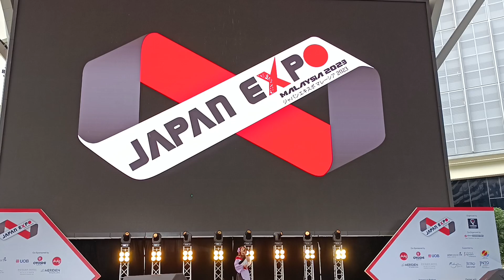Chase x Chase @1 Japan Expo Malaysia 2023 Pavilion Bukit Jalil 20-08-2023